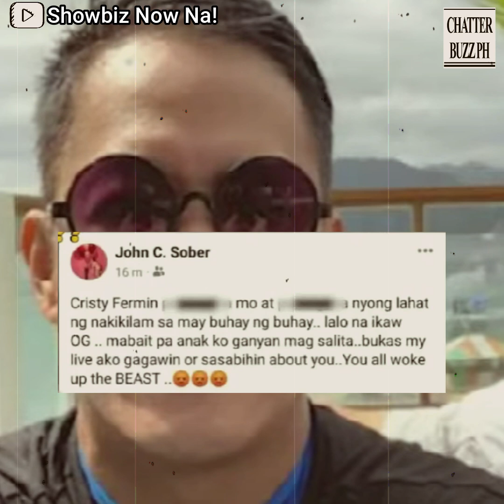Cristy Fermin, balak kasuhan ang ama ni Liza Soberano kapag hindi nag 'Public Apology'!